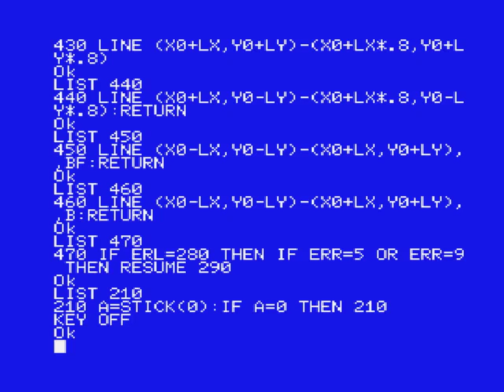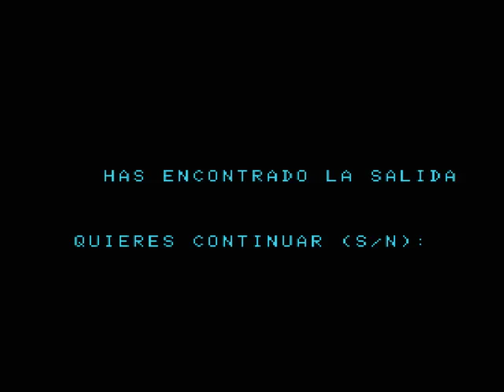Recuerdos MSX. Laberinto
Otro programa que venía en la guía. Una simulación de un juego de laberinto para principiantes. (Elegí nivel 1 porque me parece que aun le fallan cosas y sino nos podemos pegar todo el día e ver que le pasa...)